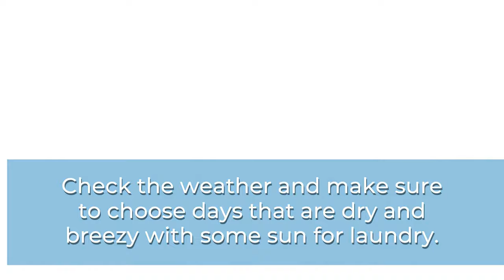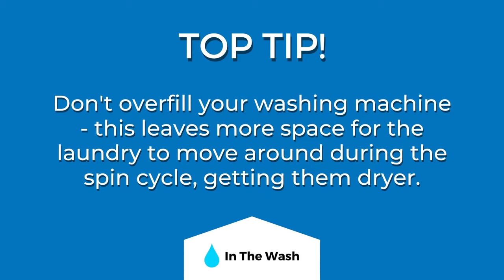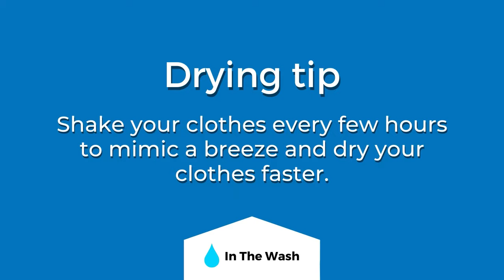How To Dry Clothes In The Winter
When the winter weather forces us to dry the laundry indoors it can often be a bit of a pain, especially if you don’t own a tumble dryer and your space for drying clothes is limited!

Here are some nifty tips for drying clothes in the winter.